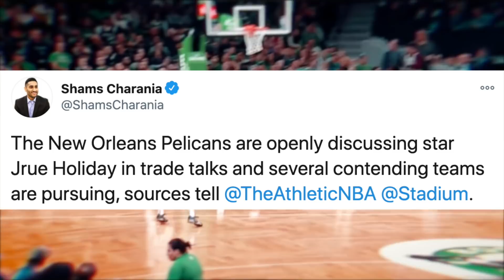This New Orleans Pelicans TRADE WOULD BREAK THE NBA (ft. Miami Heat, Brooklyn Nets)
The New Orleans Pelicans Are ONE TRADE AWAY From Becoming A SUPERTEAM